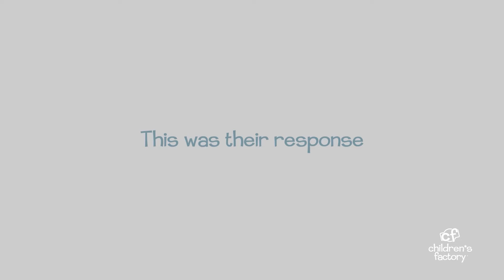Why work at Children's Factory in Union MO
Why work at Children's Factory in Union MO? We asked employees about their most memorable moment working at Children's Factory

Health benefits
Discounts on products
Parental leave

"CF is a place that rewards hard work, a positive attitude, and a get-the-job-done mentality. I love my co-workers. The ‘family’ atmosphere we have cultivated does not happen by accident."Tara Curry, Order Fulfillment Manager